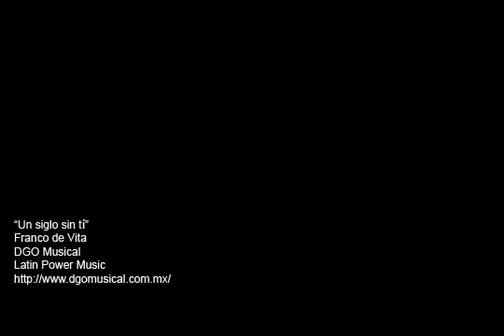Un Siglo Sin Ti | DGO Musical | Buena Calidad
Dgo musical con este video un siglo sin ti es la mejor calidad que hemos conseguido.